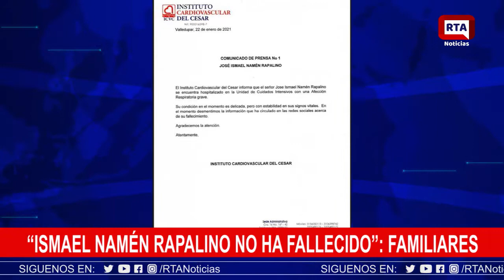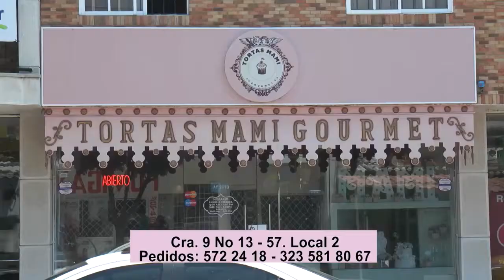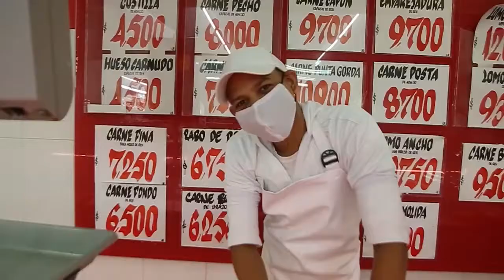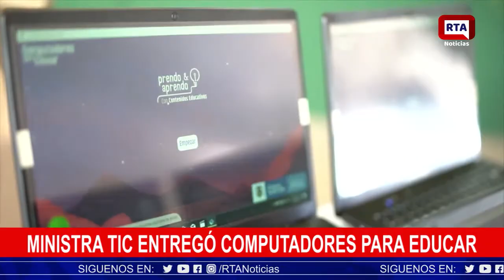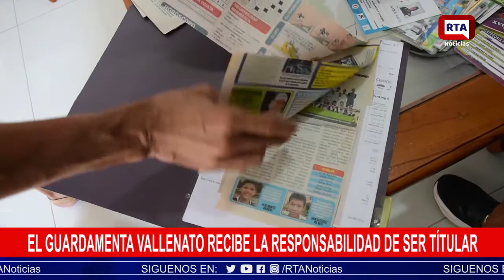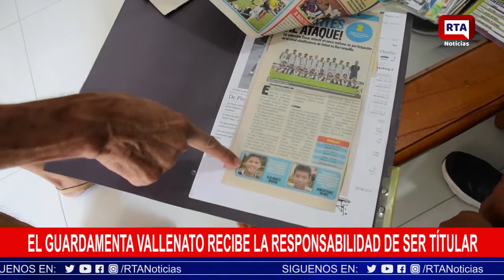RTA NOTICIAS 22 DE ENERO 2021